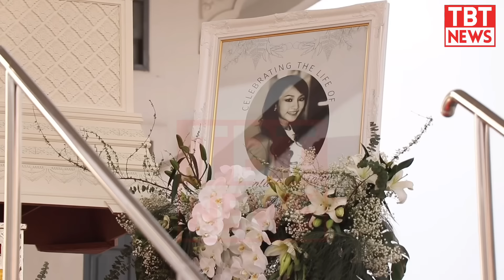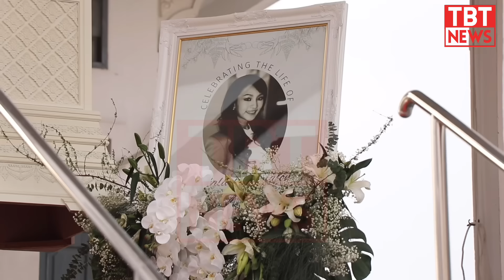(คลิปเต็ม) ครอบครัว-สามี ร่ำไห้!!! ส่ง หญิงจุฬาลักษณ์ ครั้งสุดท้าย